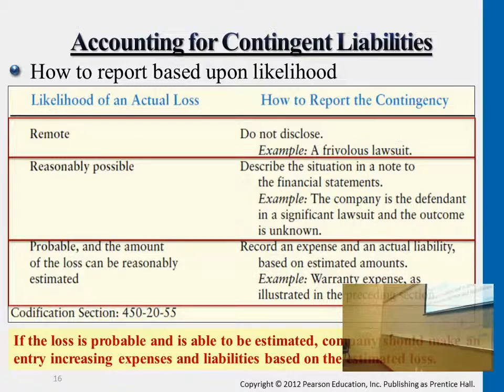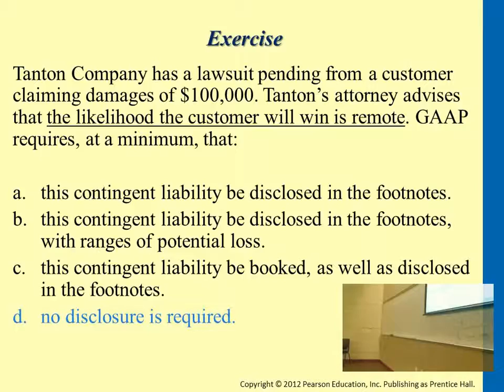Multiple Choice Exercise Contingent Liabilities